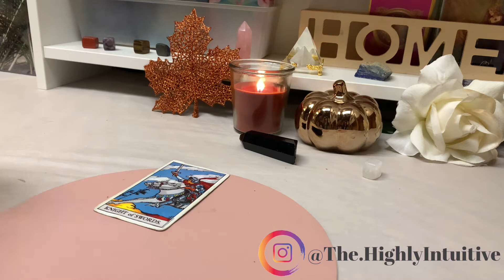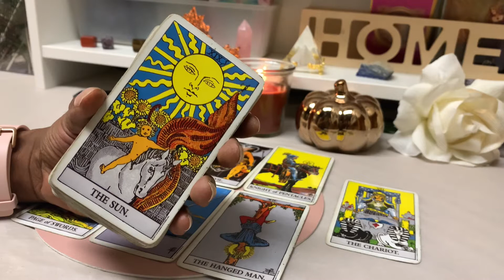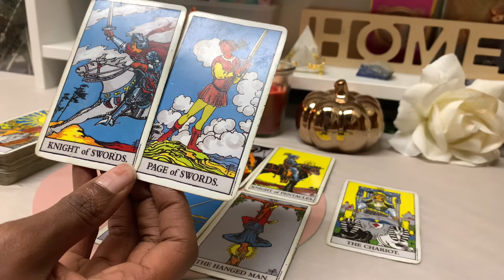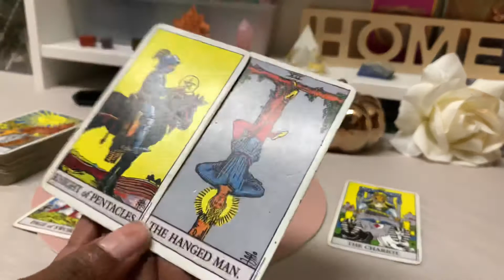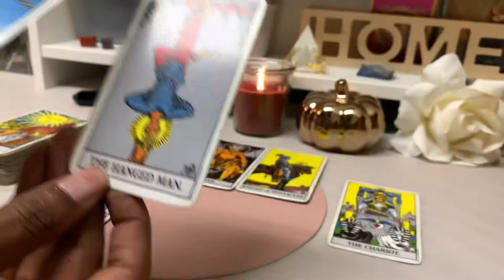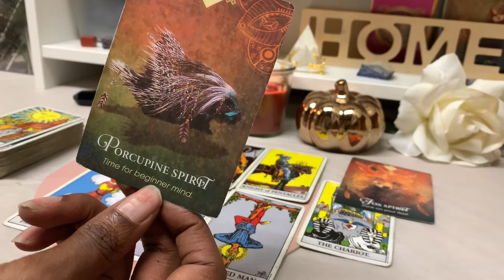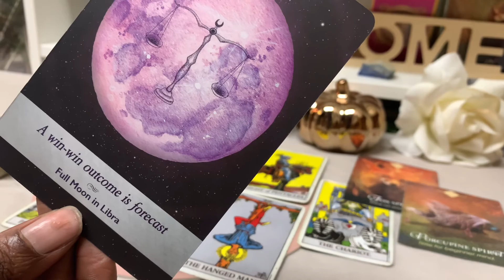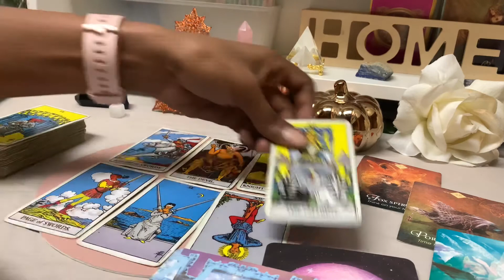♍️VIRGO-A Wish Granted! This Is The Exact Moment It Will All Change Virgo |Sept.Wk4| TAROT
Virgo Weekly Tarot Guidance Reading